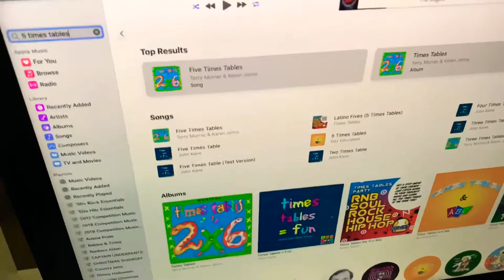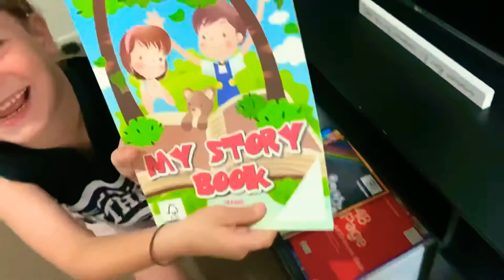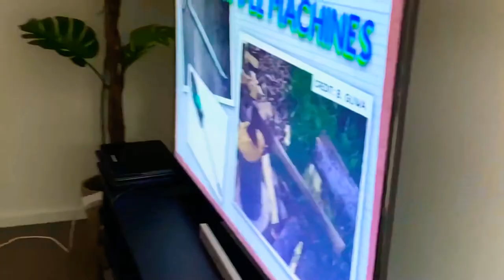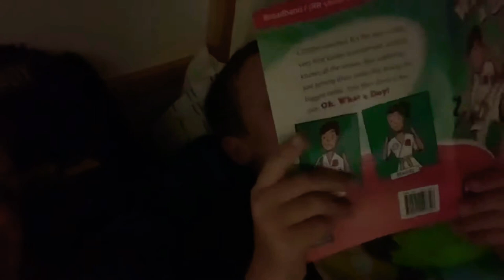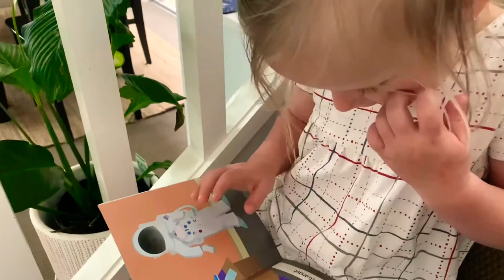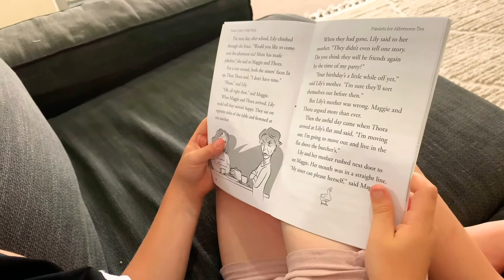HOMESCHOOL VLOG| FIRST DAY BACK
Hi friends!

Using Mathsonline for maths.

Thanks to ART FOR KIDS HUB for our awesome drawing lessons on YouTube.